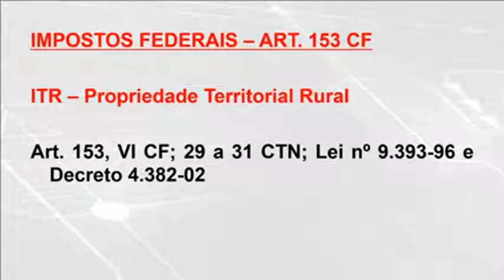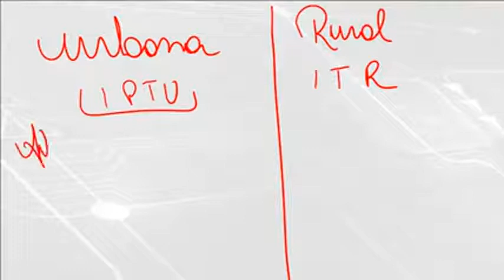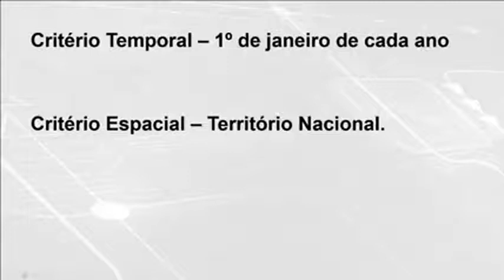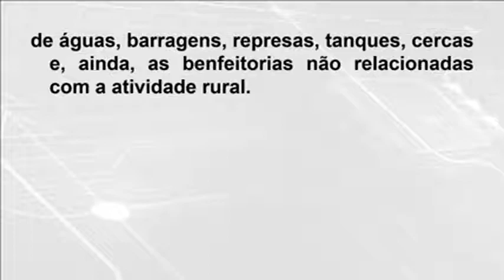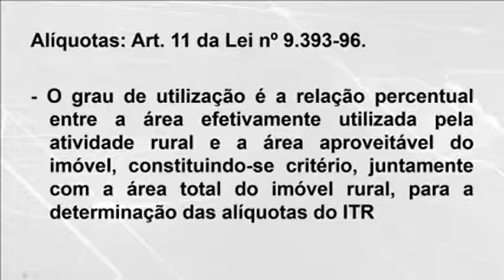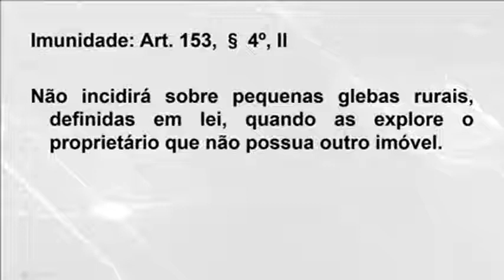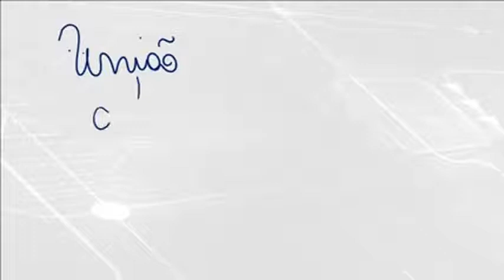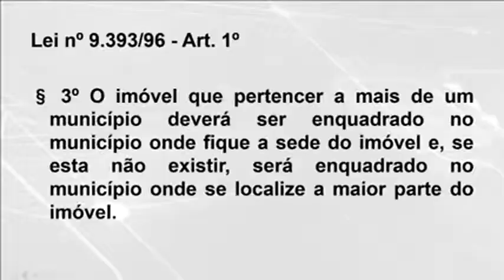DIREITO TRIBUTÁRIO Aula 14 1 ⚠️